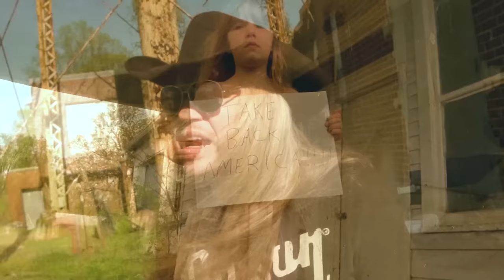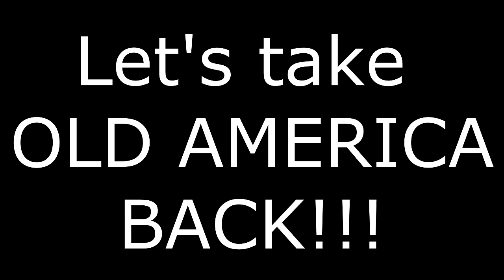Moccasin Creek - Old America (Official Music Video)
I don’t like communism and I don’t wanna speak Chinese
I don’t care for globalization and I don’t like the middle east
Don’t give me that time’s a changin line of crap, I want my old America back
I miss the days of the pledge in school and God on the dollar bill
Keep the screen door open all night long not worried about getting killed
And twenty bucks could buy me a tank of gas I want my old America back

What happened to the pledge in school
They took god out too, man that aint cool
United we stood, and devided we fell
If we don’t bring it back now, man we’re headed for hell
See gas is to high, we can’t find no jobs
And them government crooks steady steal and rob
Tryin’ take my guns, yea good luck with that
We’re mounted up baby
About to bring old America back

I say we keep the jobs at home and quit shippin them overseas
Don’t worry about foreign fols, worry bout you and me
And get our boys the hell out of Iraq, Lets have our old America back

I remember leavin doors open all night
I remember being cool to have a fist fight
I remember saying prayers in school
I remember teachers teaching us the golden rule
I remember 20 dollars filling up my tank
I remember  when we used to even trust our banks
I remember  when the president was born on our land
Lets take old America back
Baby that’s the plan

Lord, shine your light upon this land I love
On the stars and stripes
(2 times)